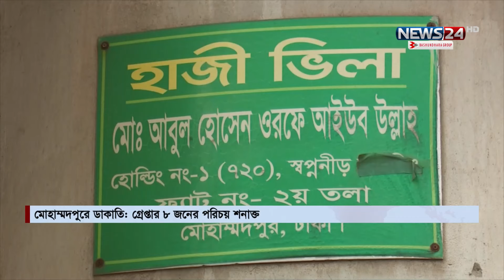দুপুরের সংবাদ | 13.10.24 | News24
NEWS24 Team